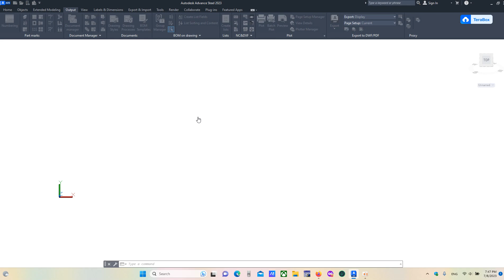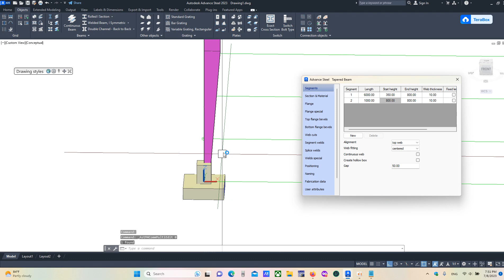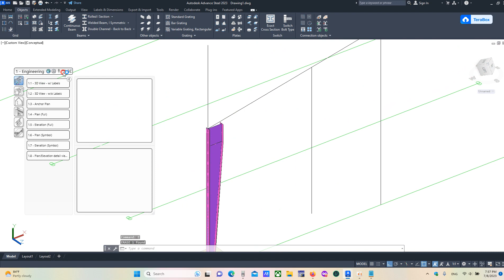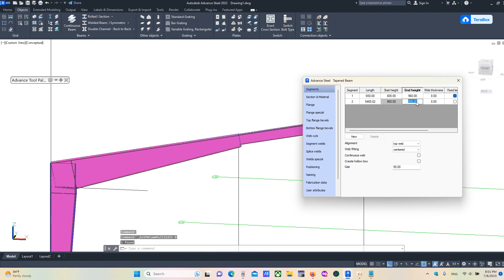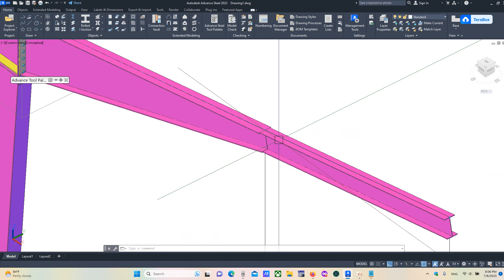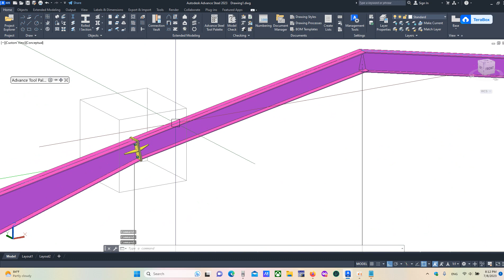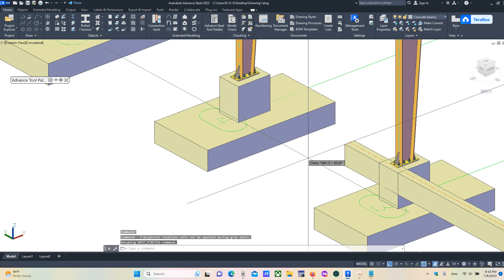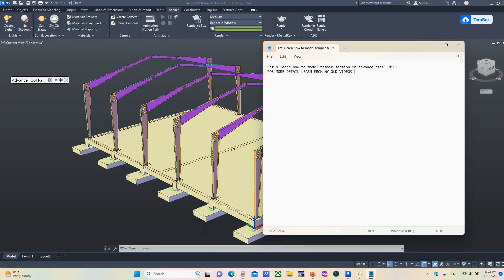WEB TEMPER SECTION IN AUTODESK ADVANCE STEEL 2023 PART 01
I create this videos for education purpose.